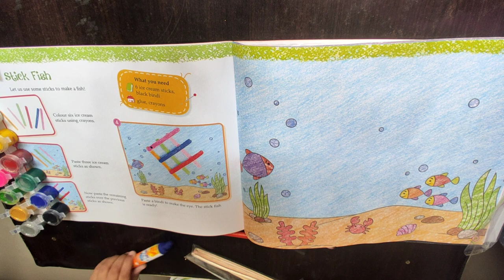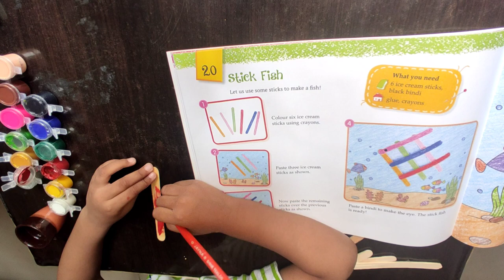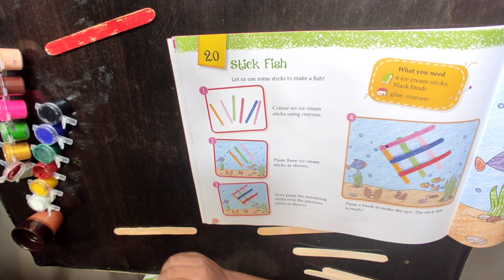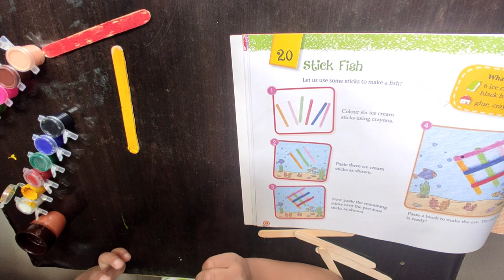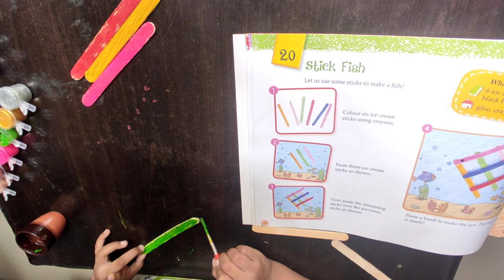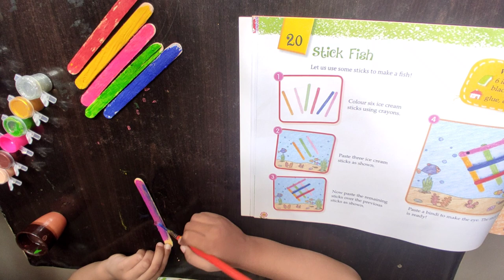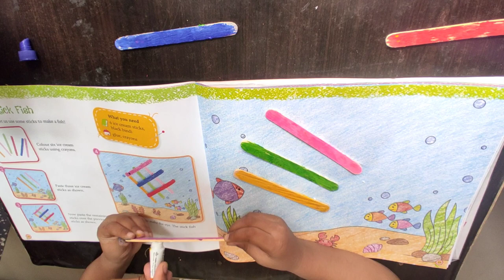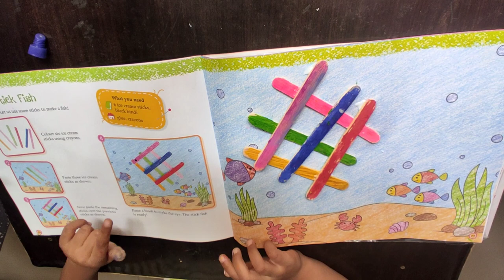How to draw a art and craft activity || baccho ki activity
Play and learn with these fun arts and crafts for kids ideas and projects.

Drawing, painting, sticking, creating and crafting are good for the brain and good for the soul!

Be inspired with quick no-prep arts and craft ideas and learning resources for your Arty Crafty Kids.

Our art and craft ideas are perfect for parents and teachers of kids of all ages. E.g. baby handprint art, toddler craft projects, preschool art and craft ideas, kindergarten art based learning resources and many more art and craft ideas to inspire creativity and have fun!
Art and craft provide a platform for the artists for expressing their ideas and talents. We generally write or speak to others if we want to convey any message or talk about something. Have you ever thought that art and craft is another best way of conveying our message without speaking or writing? Many times we might have noticed that there are some of the paintings or crafts that try to convey to us some of the important messages. Therefore, it can be stated that we can also convey our feelings by utilizing the power of art and craft. Art and craft have been prevalent in different cultures and skills are being modified along with the changing time and technology. It is an important subject in the school and college curriculum of students. Moreover, it also helps in all-around development of the students

Learn how to draw or colours for kids step by step.This drawing step by step techique will encourage the kids to learn how to draw or colour in very simple and easy ways

kids drawing vedios
kids drawing ideas
kids drawing lesson
how to draw a tomato step by step
how to draw tomato
how to draw tomato easy
how to draw tomato drawing
how to draw tomato with with oil pastels
Tomato Drawing
tomato drawing step by step
draw tomato
vegetable drawing step by step
vegetable drawing
baccho ki drawing
baccho ki drawing kaise sikhaye
baccho ki drawing banana kaise sikhe
baccho ki drawing banana
baccho ki drawing banana sikhaye
baccho ki drawing kaise sikhe
baccho ki easy drawing
chote baccho ki drawing banana
chote baccho ki drawing banana sikhaye
chote baccho ki drawing sikhana
lkg baccho ki drawing
tutorial class
turn number
How to draw Drawing for Beginners
drawings video
drawing tutorial
coloring pages
tutorial
drawing
learn to draw
drawing lessons
Drawing drawing
Easy drawing
Kids drawing
Kids draw
kids coloring
kids coloring pages
art
art drawing